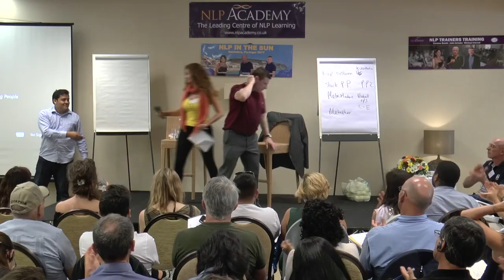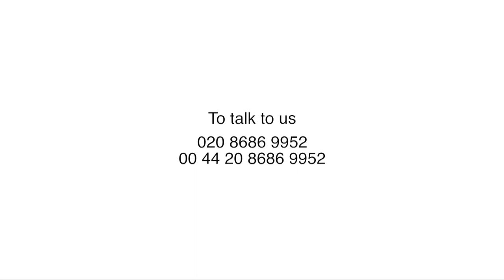NLP - Level One Coaching, Michael Carroll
In this video Michael demonstrates in role play how to loosen a client's map of the world by challenging Meta Model patterns, shifting perceptual positions and creating multiple descriptions by manoeuvring through representational systems.

The Three Stage Coaching Protocol developed by Michael Carroll enables a client to embrace deep and lasting change in way which reflects their whole mind  and not just conscious mind thinking.